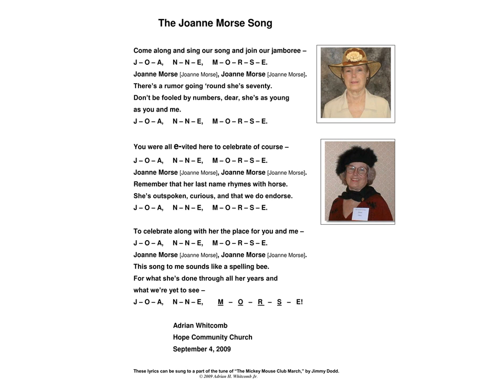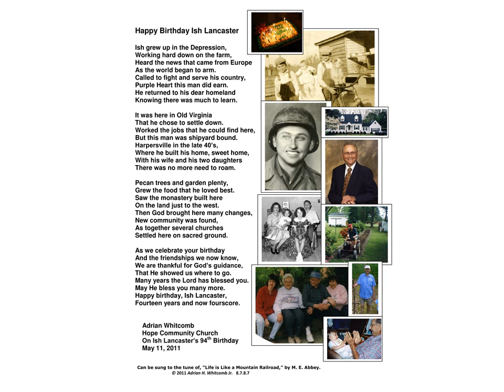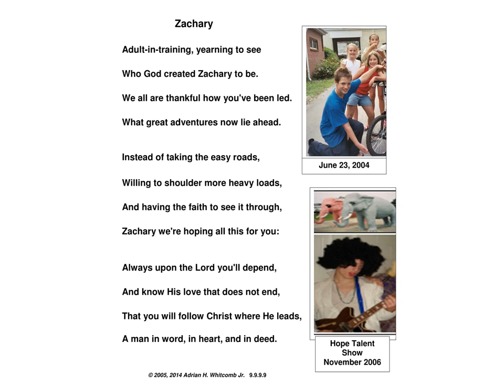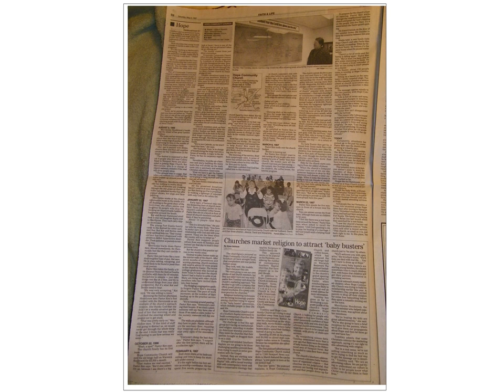Hope Community Church Songs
7 Sec / Slide